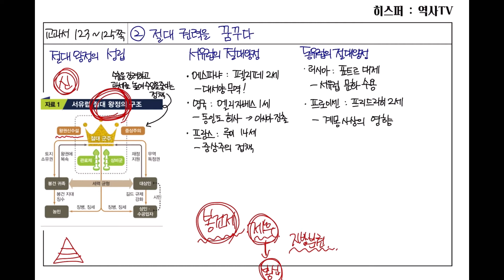서양사) 절대왕정